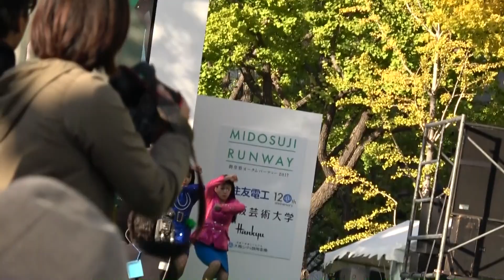登美丘高校 x 荻野目洋子 バブリーダンス・スペシャルバージョン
荻野目洋子&登美丘高校#バブリーダンス [御堂筋ランウェイ] 2017/11/12
荻野目洋子 x 登美丘高校  バブリーダンス・スペシャルバージョン
撮影位置が悪く思い通りに撮影でき見ずらい映像になってしまいました。